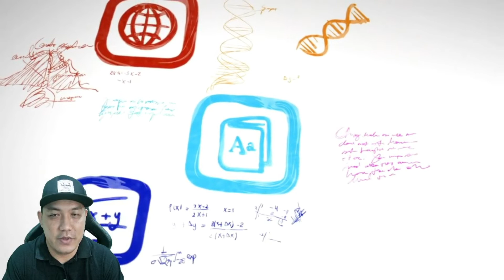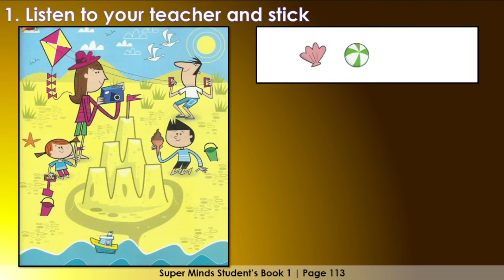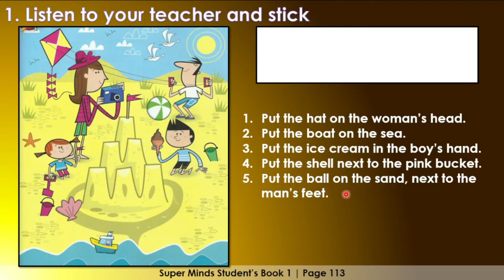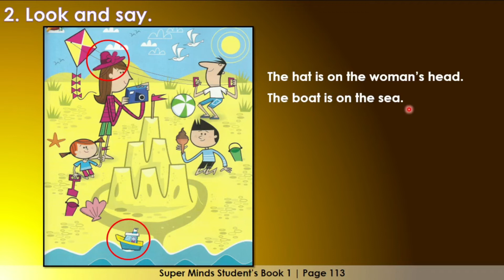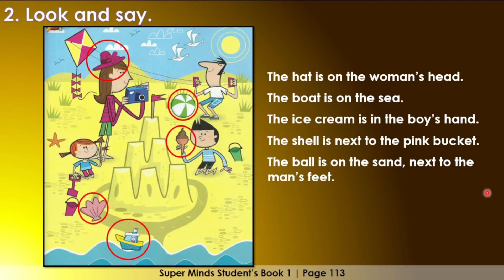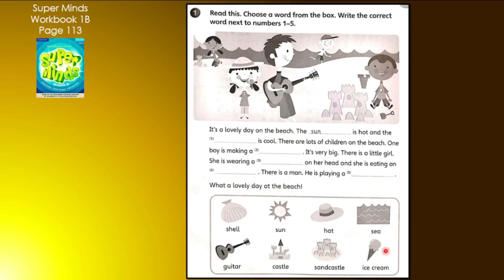English Year 2 | Unit 9: At The Beach | Student's Book 1 Page 113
PdPR
Year 2 English
Unit 9: At The Beach
Super Minds Student's Book 1 page 113
Super Minds Workbook 1B page 113